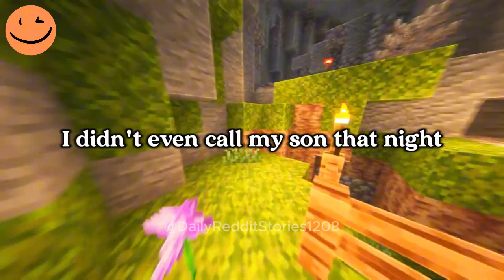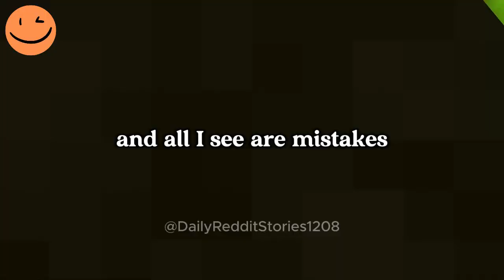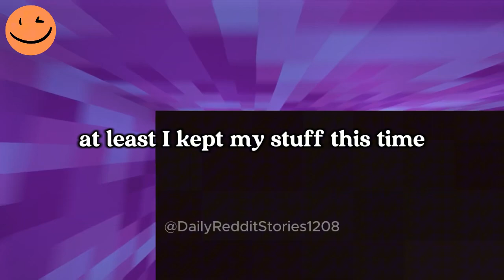I Caught My Wife Cheating on Camera for Months. Now I’m Serving Her Divorce...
I Caught My Wife Cheating on Camera for Months. Now I’m Serving Her Divorce Papers as a Final Anniversary Gift.
I caught my wife cheating for months and served her divorce papers as an anniversary gift. After years of lies, affairs with men I called friends, and even a hidden abortion, I’ve lost everything but my house — and I just want to be left alone.

00:00 - Intro
03:05 - Update
05:45 - Final update
08:03 - Outro